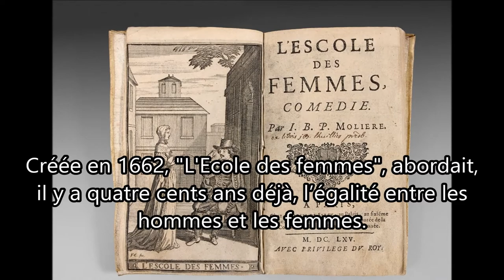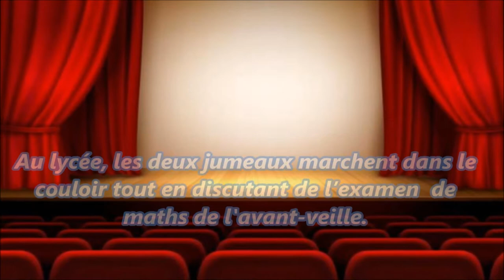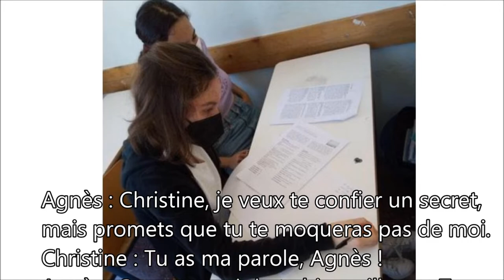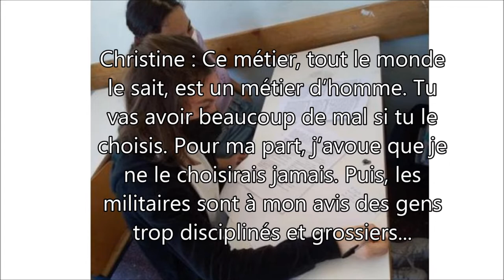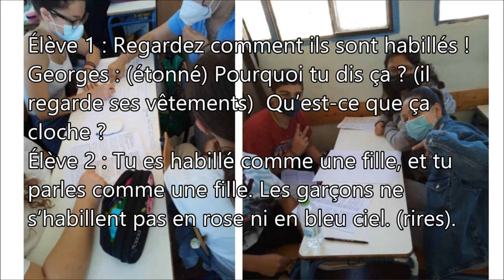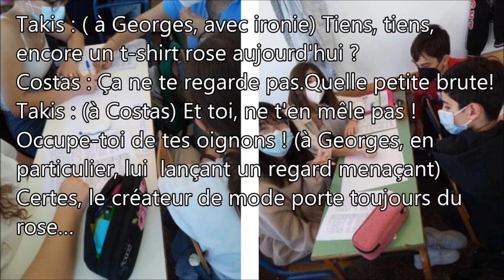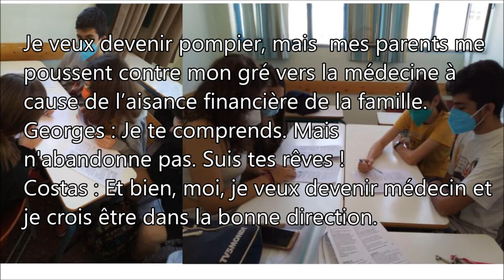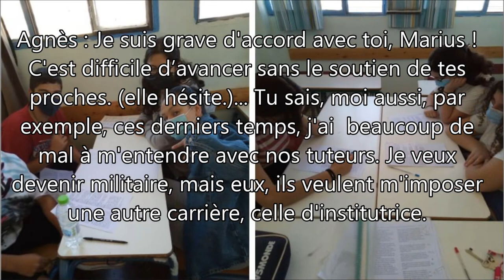ACTE II, SCÈNES I & II, L'ÉCOLE DE L'ÉGALITÉ EN SCÈNE, Collège Modèle Zanneio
Lecture à haute voix des scènes I et II de l’Acte II  par 18 élèves de la section B2 (classe de 4e) du Collège Modèle Zanneio (le Pirée, Grèce), les 26 et 27 mai 2022, pendant nos deux derniers cours de fle de l’année scolaire 2021-22.
« L’École de l’égalité en scène » : projet eTwinning d'écriture collaborative d'une pièce de théâtre actuelle inspirée de "L'École des femmes" de Molière